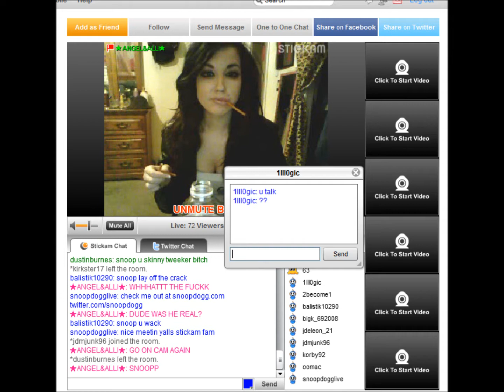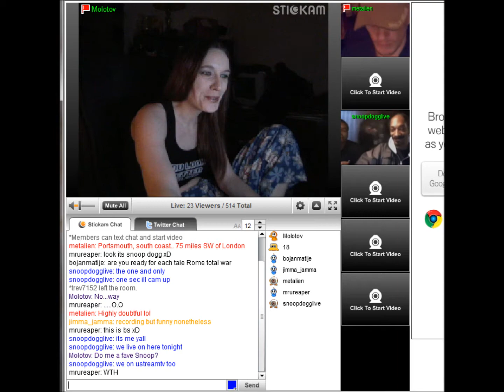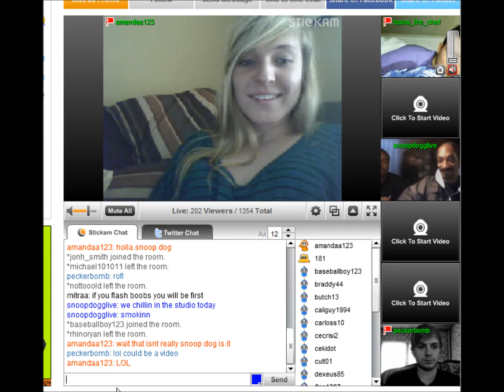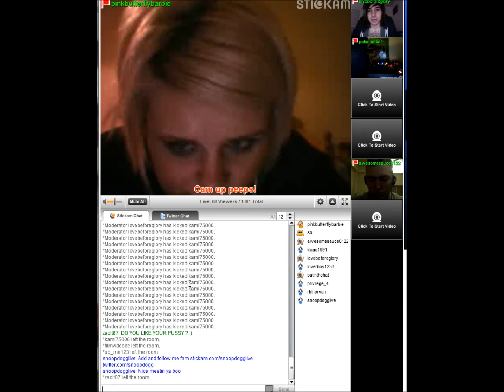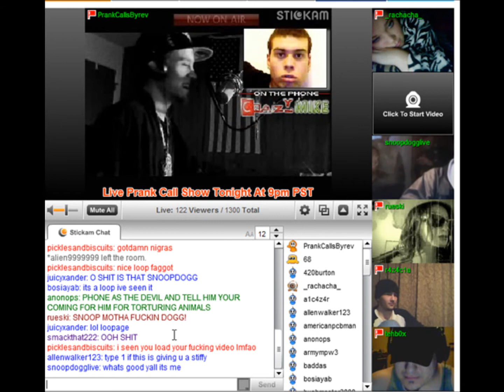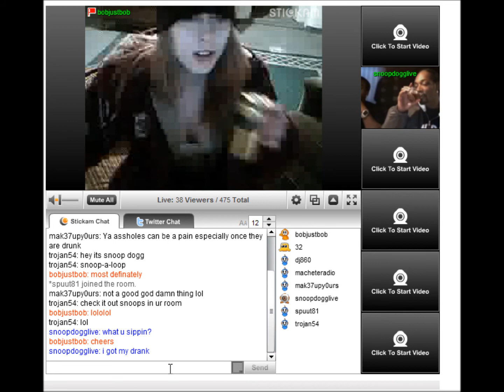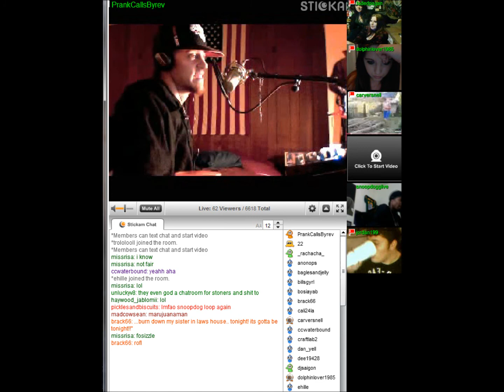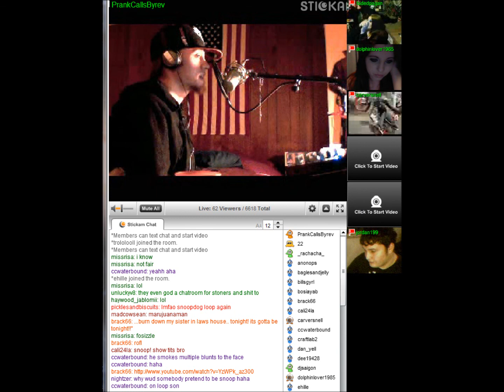Snoop Dogg VS Stickam.com (Live Shows) - Part 2 of 2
Me trolling/pranking on stickam.com as Snoop Dizzle!

Pranks done by DJ Mixza.